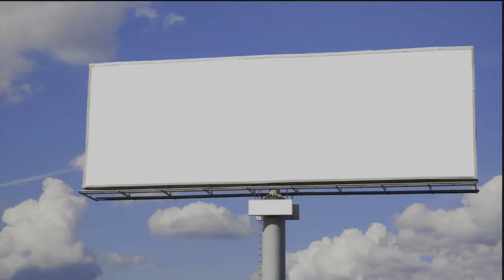NBA 2K14 My Player Progression [Pt.4] First NBA Game!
Welcome back to the My Player Progression series on NBA 2K14! We take the next installment of this 2K franchise to the next level and put our MyCAREER Player to the limit. Today, we play in our first NBA Game!!

Important Links